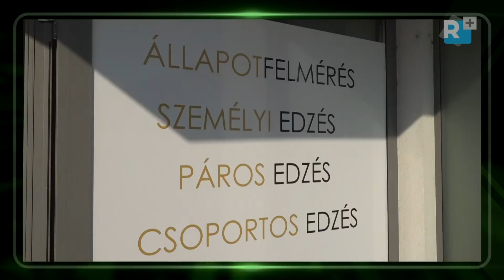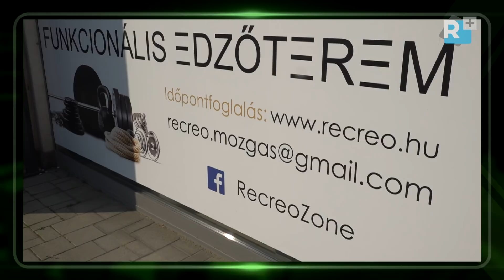Recreo Sport: erőt ad és leépíti a test teherbíró képességének gátjait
A Térfél 27-ik adásának vendégei  a RECREO Sport alapító-tulajdonosai:  Kwaysser Karmelina Stella és  Székely Gábor.

Szerkesztő-műsorvezető: Fedor Gábor
Operatőr: Leszenyiczki Máté
Vágó: Szabadi Attila
Gyártásvezető: Szabadi Mónika